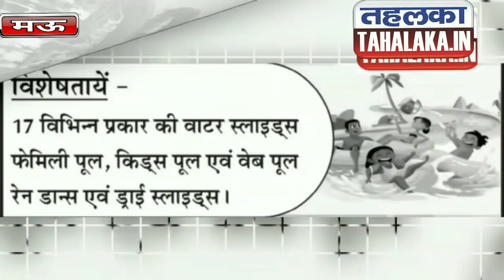मऊ में आज ईद की नमाज़ की लाइव वीडियो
मऊ में भारी सुरक्षा के बीच आज ईद की पढ़ी गई नमाज़।जिले के आला अधिकारियों ने भी एक दूसरे को दी बधाई।सुबह से ही नगर के बिभिन्य इलाकों में पढ़ी गई ईद की नमाज़.